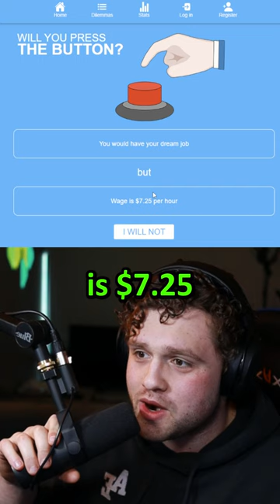Be in Game Of Thrones but you Die, will you press the button?